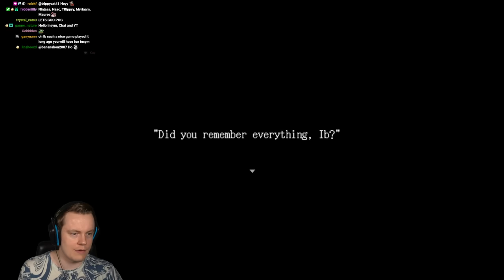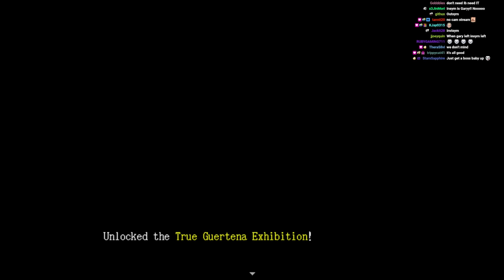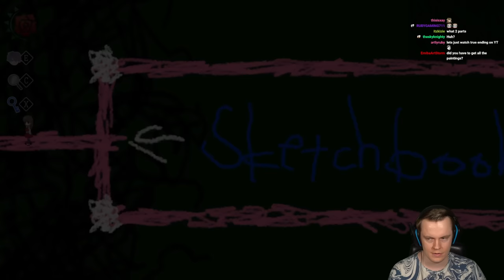Insym Plays the Highest Rated Game on Steam (Ib) - Livestream from 8/10/2023